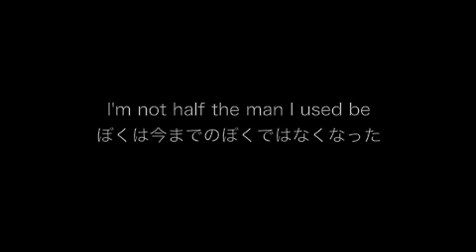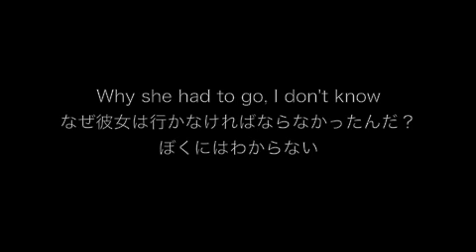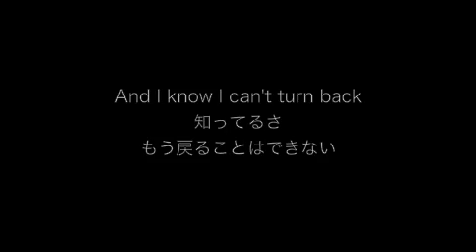[Obsoleted] Yesterday (A Cappella)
The Beatles「Yesterday」を一人でアカペラしてみた。Boyz II Men を完コピしようと思ったが 8小節で挫折して、あとはアドリブで録ってしまった。

I sang The Beatles' "Yesterday" by myself. At first I tried to trace Boyz II Men's version though, I retired at the 8th bar. So I did it in ad-lib.